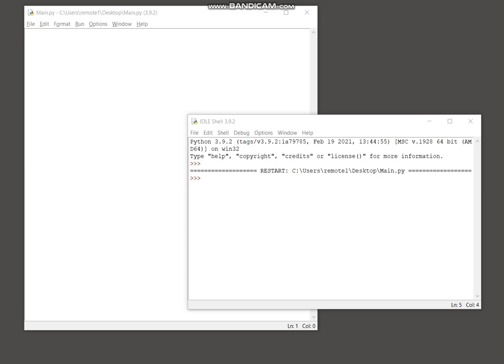Python Datetime - Get week number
Python script that will retrieve the week number of a given date.